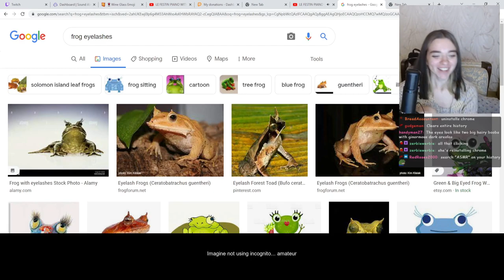Guitar website (ScaryRussianWizard)